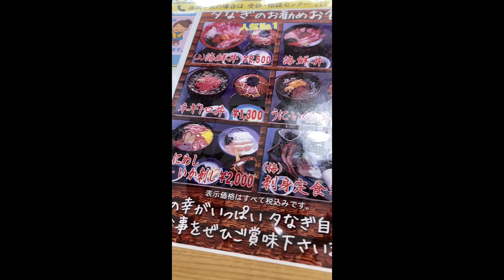【福井】東尋坊って自殺の名所って言われてるけど全然そんな寂しく感じるところじゃないと思った日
永平寺から東尋坊へ

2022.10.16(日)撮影